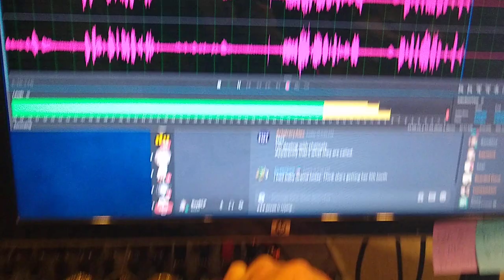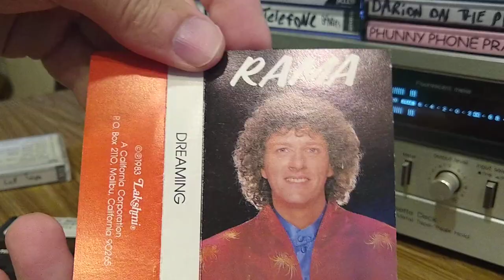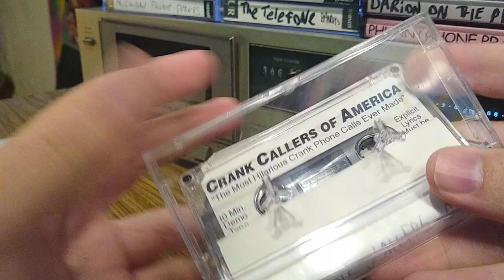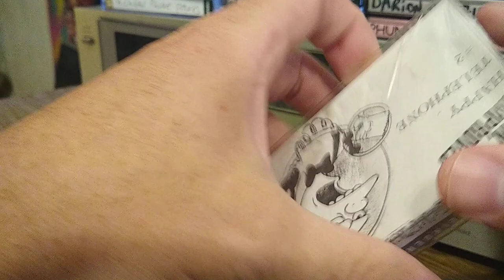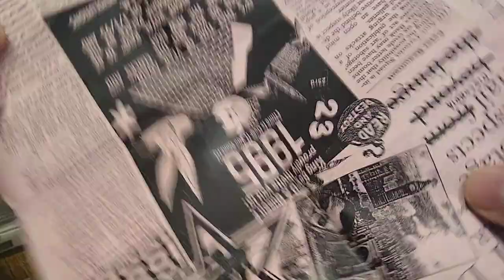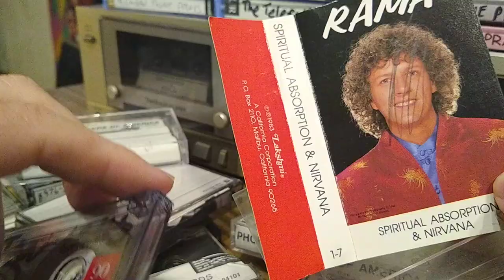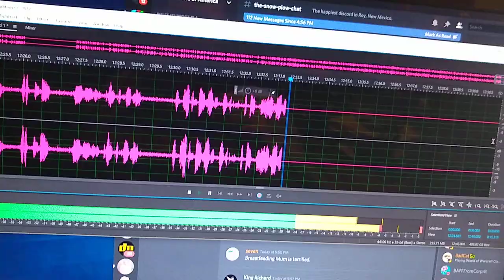Converting Cassette Tapes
Just admiring some of the weird art of old 90's prank call cassette tapes